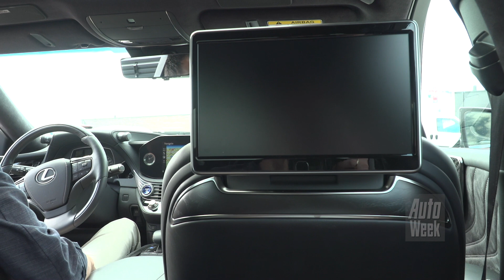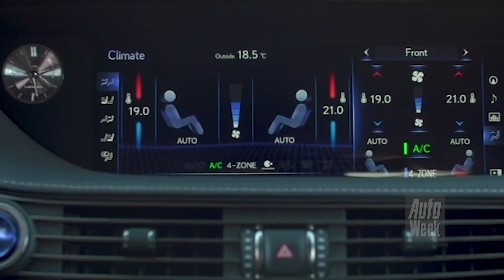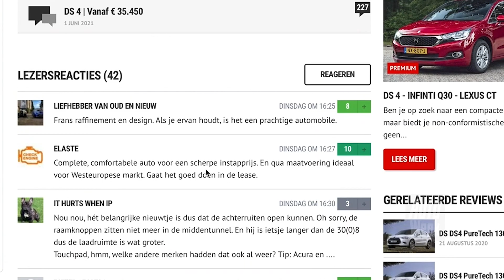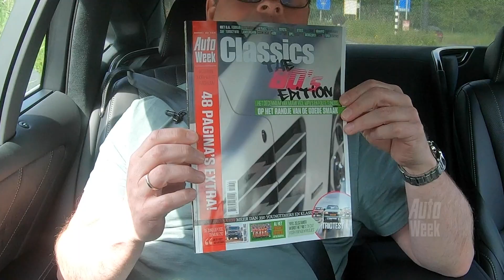Achteruitkijkspiegel - Lexus LS500h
Jan en Damiaan gaan ouderwets samen op pad in een auto waarin dat makkelijk kan: de Lexus LS500h. Dat is natuurlijk gespreksstof op zichzelf, maar ook onder meer de DS 4, AutoWeek Classics en opmerkelijk crashtest-nieuws passeren de revue.